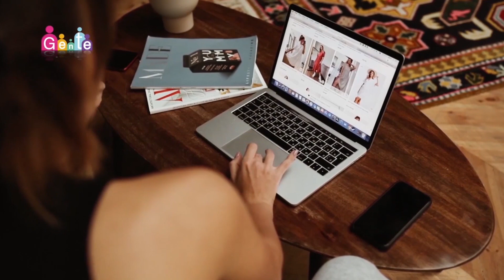Salud / CUIDADOS de la PIEL / HOMBRES y MUJERES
En este producto visual, vamos a conocer la forma de cuidarnos la piel con tratamientos, masajes y mucho cariño en nuestro rostro, veamos los pasos para un mejor cuidado, también lo podemos hacer en casa como nos cuenta la Dra. Loly Robalino.

Hoy en día es una alternativa para hombres y mujeres, además Nicole da su testimonio y nos dice que fue la mejor opción para el cuidado de su cara.

Les invitamos a conocer esta historia de salud con nuestra emprendedora, la Dra. Loly Robalino, ella a destacado por varios años en el Ecuador en la ciudad de Quito. Conozcamos la forma de cuidarnos nuestro rostro.

Gente Ecuador ¡¡Conecta con nuestras historias!!

(Si tienes un emprendimiento, eres artista, músico, artesano o empresario, escríbenos para conocer tu historia)

EQUIPOS
Cámara: Canon 7D Mark ll
Perfil: CineStyle
Objetivo: 18-135
Trípode: Vivitar
Dron: Dji Mavic 2
Micrófono: Senheizer/Rode
Edición: Adobe Premiere Pro

Tomas de apoyo en graficación: Pexels